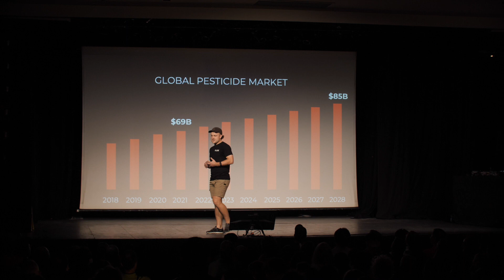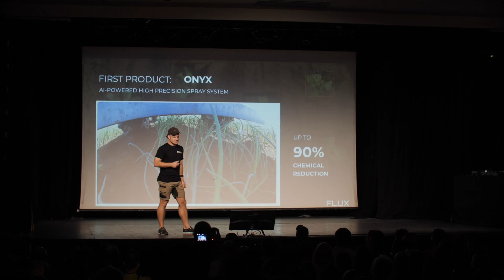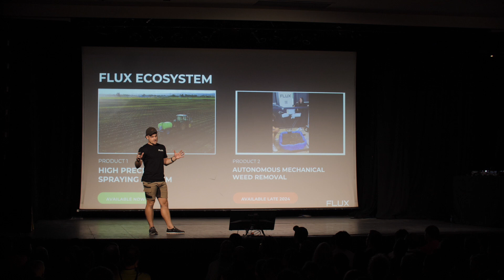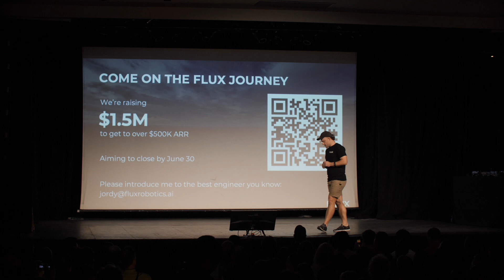Flux Robotics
Flux Robotics is building farm robots that can sense and actuate in a paddock at a millimetre-level scale. Flux's first product uses AI to detect and spray weeds within vegetable crops, reducing pesticide use for the farmer.

Location: Caltowie, Australia
Founder: Jordy Kitschke